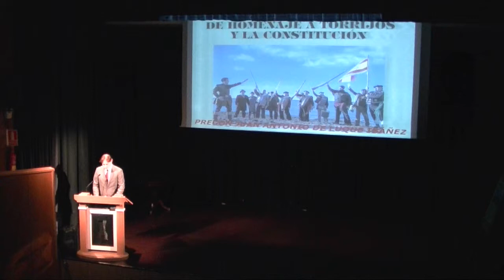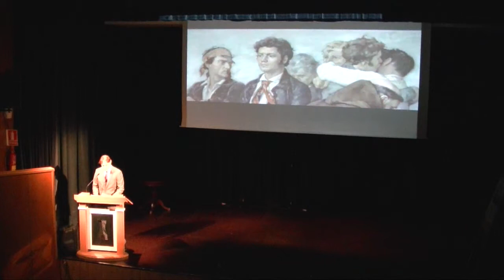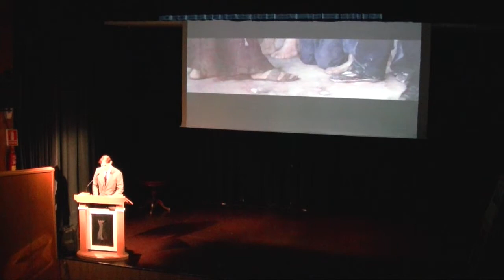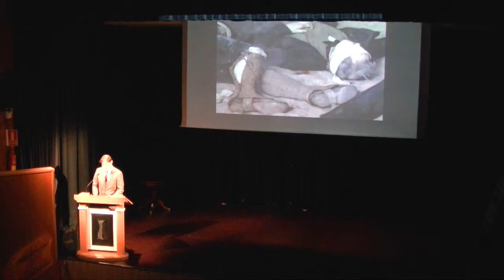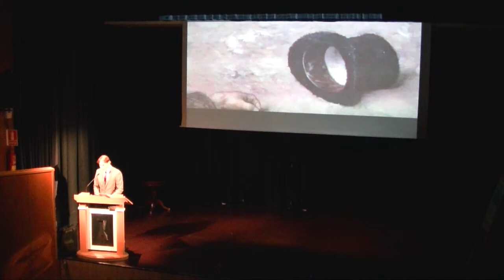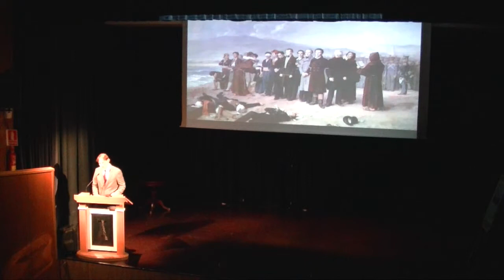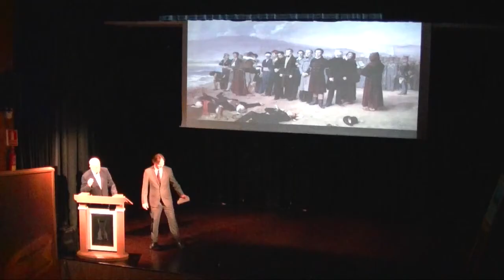PREGÓN JUAN ANTONIO DE LUQUE IBÁÑEZ - XVII JORNADAS TORRIJOS 1831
Acto realizado en el centro cultural Vicente Alexandre de Alhaurín de la Torre el 29-11-18